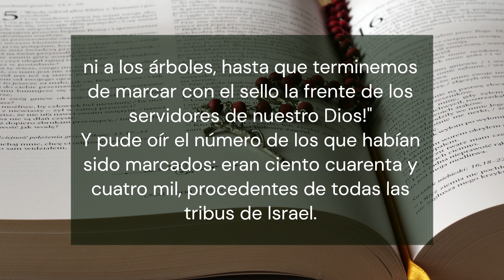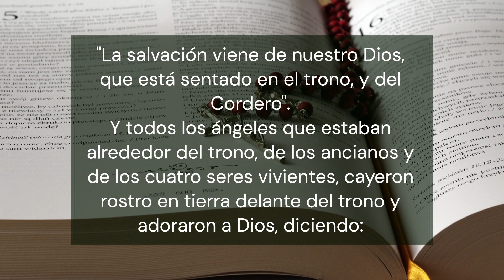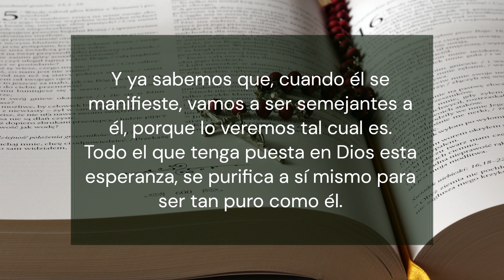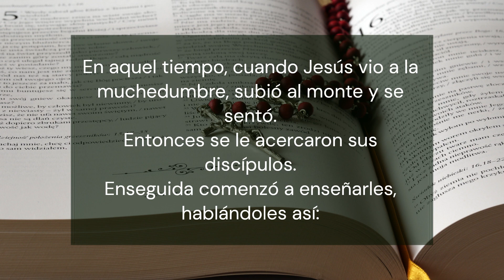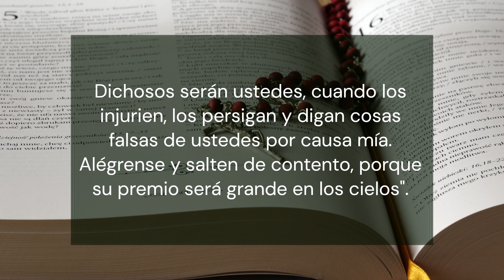La Palabra de Dios para hoy Miércoles 1 Noviembre de 2023 Mt 5, 1-12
Bienvenidos al canal Cristianos de Habla Hispana, donde compartimos reflexiones y enseñanzas sobre la Palabra de Dios. En este video, te presentamos la palabra de Dios para hoy Miércoles 1 Noviembre. Descubre los mensajes más profundos de la biblia y cómo aplicarlos en tu vida cotidiana.

En este Miércoles 1 Noviembre, compartiremos un mensaje alentador y esperanzador para aquellos que buscan inspiración y orientación. ¡No te pierdas esta oportunidad única de escuchar la palabra de Dios y crecer en tu fe!